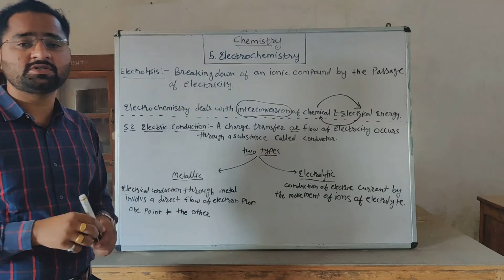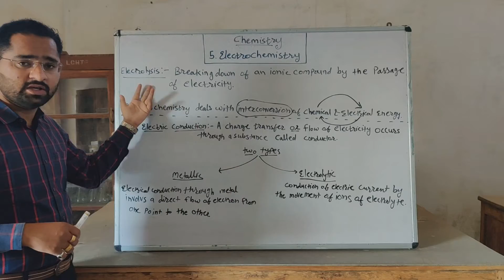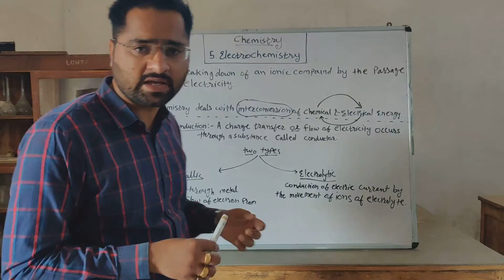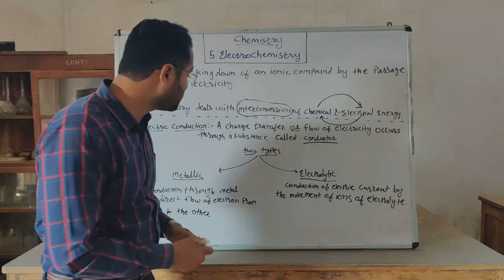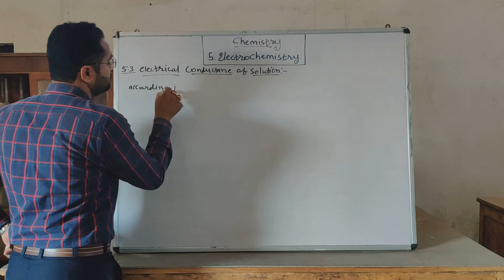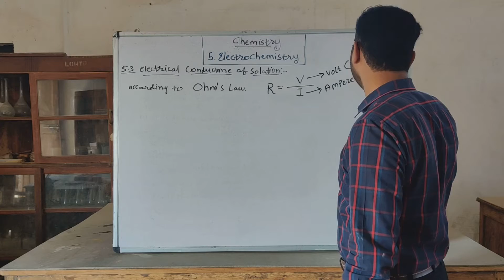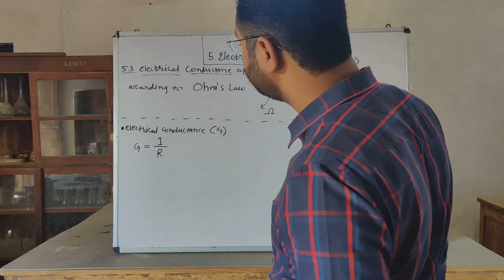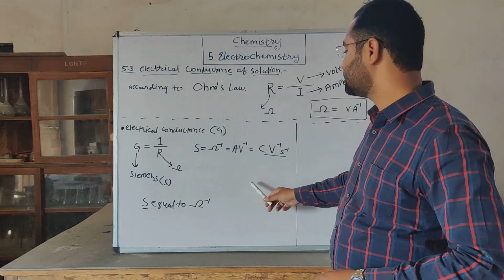Electrolysis, Electric Conduction, & Electrodes.